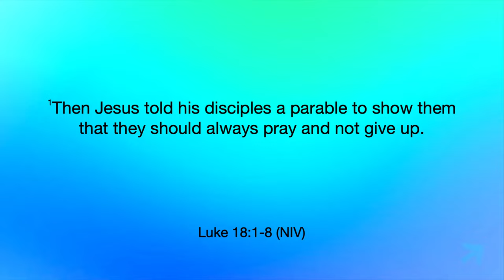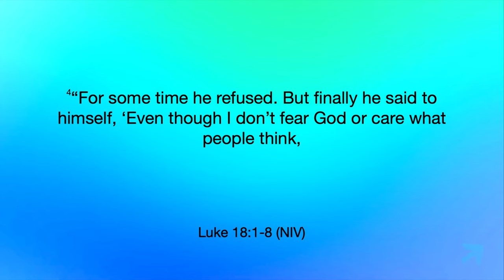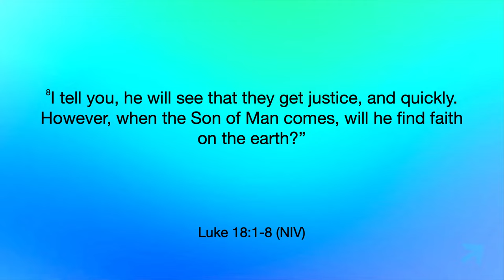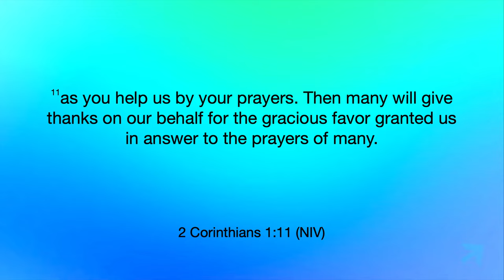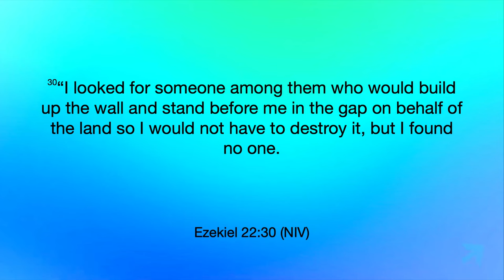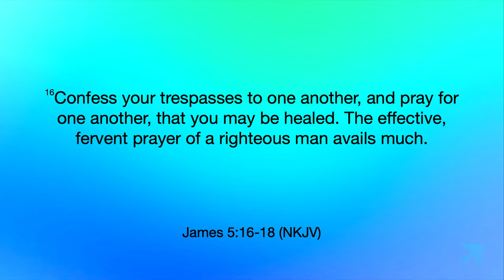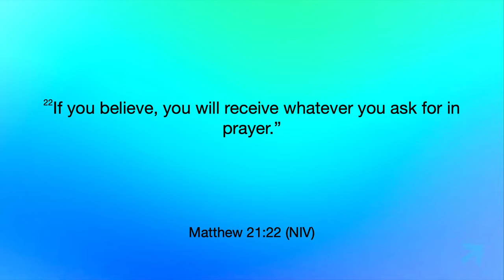Standing in the Gaps - ENCOUNTER NIGHT #2 - Pastor Nate Schlegel - 07.31.24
Your mission is directly tied to your prayer life. Are you still battling and contesting for the things God has put on your heart? Keep praying. Keep asking. Keep seeking.

PREACHING JESUS.
Everywhere.
Everyday.

Alma, Arkansas.